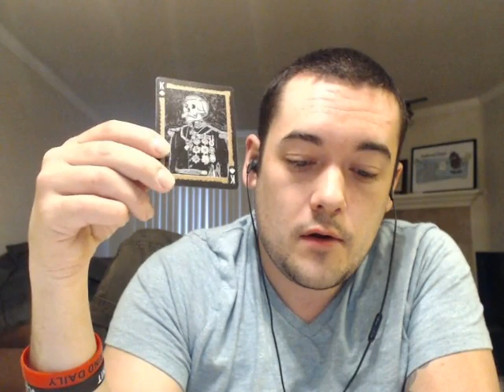Scorpio Career and Finance 2017 Intuitive Reading